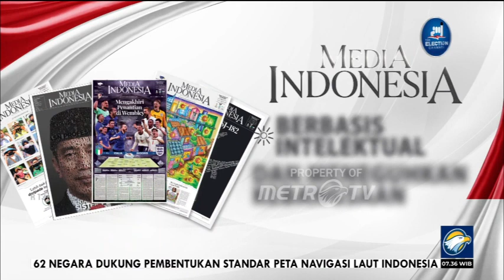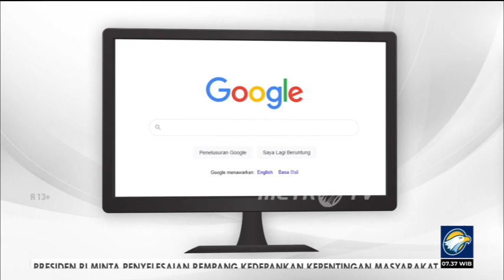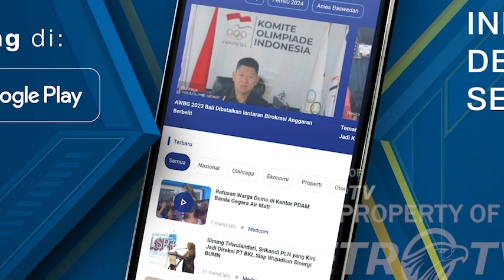Bedah Editorial MI - Memilih Penjaga Konstitusi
Komisi III DPR RI mulai kemarin dan hari ini menggelar uji kepatutan dan kelayakan (fit and proper test) calon hakim Mahkamah Konstitusi (MK). Mereka akan memilih satu putra/putri terbaik bangsa untuk menggantikan Wahiduddin Adams.

Ada delapan calon hakim MK yang diuji. Empat calon hakim MK diuji Senin (25/9). Empat lainnya diuji hari ini Selasa (26/9).
Ke delapan calon hakim MK yang diuji kepatutan dan kelayakan tersebut adalah Reny Halida Ilham Malik, Firdaus Dewilmar, Elita Rahmi, Aidul Fitriciada Azhari, Putu Gede Arya, Abdul Latif, Haridi Hasan, Arsul Sani.

Dari kedelapan calon hakim MK tersebut, Reny Halida Ilham, menjadi salah satu kandidat yang paling disorot. Rekam jejaknya cukup mentereng dalam tanda kutip yakni pernah 11 kali memberikan potongan masa hukuman bagi terpidana kasus korupsi salah satunya kasus yang menyeret jaksa Pinangki Sirna Malasari.

Komisi II menjanjikan proses uji kepatutan dan kelayakan tersebut akan berlangsung transparan dan obyektif. Masyarakat dipersilakan untuk menyaksikan proses tersebut.

MK merupakan lembaga yang unik dan berbeda dari lembaga peradilan lainnya. Hakim MK dikenal sebagai penjaga konstitusi negara yang diharapkan mampu melihat secara jernih konstitusi negara sebelum membuat suatu keputusan penting. Karena itu, DPR harus jeli dan ketat melihat integritas dan kompetensi para calon hakim MK dalam uji kelayakan.

Dengan posisinya yang sangat penting itu, hakim MK bukan hanya harus memiliki integritas melainkan juga kemampuan yang mumpuni mengenai konstitusi. Mereka harus mampu melayani judicial review yang diajukan masyarakat.

Karena itu, masyarakat mengharapkan uji kepatutan dan kelayakan ini bukan hanya formalitas. DPR harus memilih calon Hakim MK yg benar-benar kredibel, memiliki kompetensi, dan rekam jejak yangg baik. Terlebih para hakim MK akan mengadili sengketa Pemilu 2024.

Jangan pilih hakim MK yang jelas-jelas memiliki rekam jejak membela koruptor. Hakim MK selain harus mempunyai kemampuan yang mumpuni, berintegritas, juga harus memiliki karakter sebagai negarawan. Dengan karakter seperti ini, seorang hakim MK mendedikasikan hidupnya kepada bangsa dan negara. Bukan lagi menjadikan jabatan sebagai hakim nan mulia untuk memperkaya diri sendiri atau menguntungkan kelompok tertentu.

Cukup sudah noktah hitam MK dengan ditangkapnya Ketua MK Aqil MUchtar pada 2 Oktober 2013 dan Hakim MK Patrialis Akbar  ditangkap KPK pada 25 Januari 2017 sebagai peringatan terakhir. Melalui ketukan palu yang memberikan kepastian hukum, keadilan hukum, dan kemanfaatan hukum bagi masyarakat, para hakim MK berkonstribusi besar mengukuhkan tegaknya Negara Kesatuan Republik Indonesia.